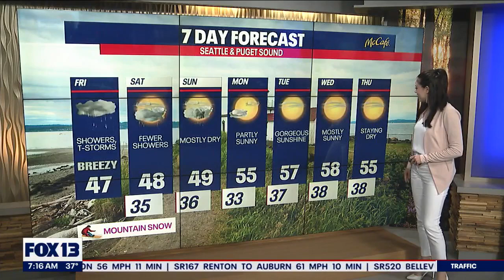Seattle Mariners: Countdown to Opening Day (Part 1) | FOX 13 Seattle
Next Thursday is the home opener for the Seattle Mariners. FOX 13 meteorologist Brian MacMillan is live in Peoria, Arizona as the M's gear up for Opening Day.